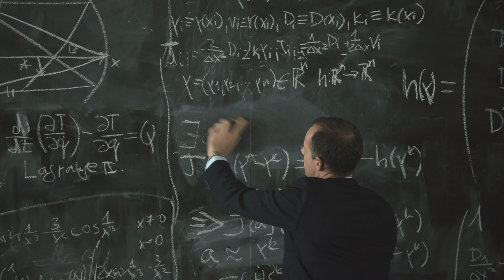Strayer Changing 32 DC